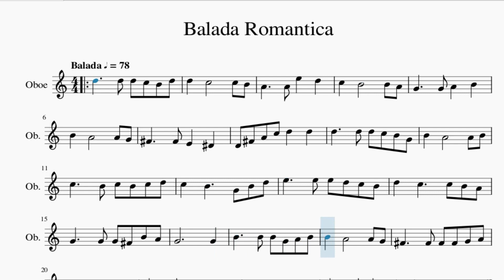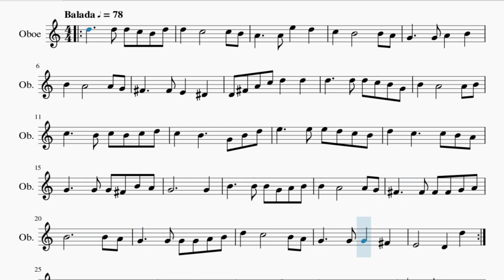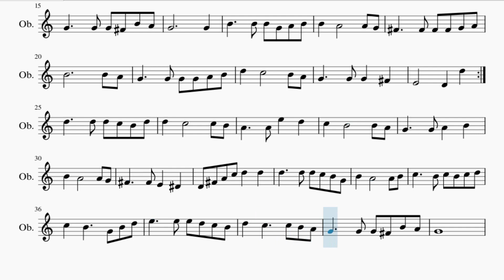Partitura Balada Romántica Oboe